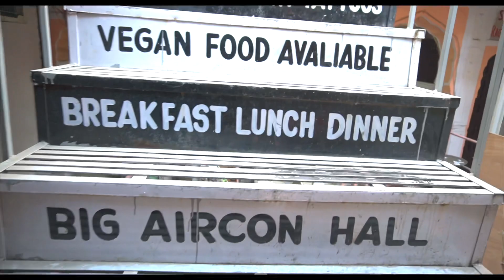Jaipur Hawa Mahal vlog || Patrika Gate || Jaipur vlog 1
This is a Jaipur Hawa Mahal vlog and Patrika Gate (Jaipur vlog 1). I planned my visit to Patrika Gate and Hawa Mahal but my visit to Hawa Mahal didn’t turn out to be as expected. Nonetheless, these places were worth a visit.

Hawa Mahal, which is also known as "The Palace of Winds" or "The Palace of Breeze" is a five-story pyramidical monument that extends up to 50 feet in height and has an exterior similar to a honeycomb. If you observe the palace, you will be able to see numerous small windows which are called Jharokhas. These windows are 953 in numbers and don't just look cute in red and pink sandstone along with the latticework decoration but, also have a story to tell.

These windows were initially designed for the royal ladies to be able to observe the daily life, hustle, and festivals celebrated in the streets below without being seen. Back then, the "Parda" system was quite prevalent therefore, the royal ladies could not move out freely.

Similarly, as the name suggests, Hawa Mahal has a really pleasant and calm atmosphere. And, this cooling effect in the chamber generates from these numerous little windows.

The best time to visit this palace is early in the morning or at evening as the structure illuminates with golden sunlight. If you want the best view of the palace, get to one of the rooftop cafes just opposite the palace.

The entry fee for Indians is 50 INR and 200 INR for foreigners. The opening hours are from 9 am to 5 pm every day.

Patrika gate is one of the most photographed spots in India and is popular on the internet and among travelers for its beauty, vibrant walkways, and architectural style.

The significance of Patrika Gate is such that Jaipur was built considering “Vastu shastra” and it initially only had 7 gates but since the number 9 is considered auspicious, 2 more gates were added. This Patrika Gate is the ninth gate so, it is believed to bring good luck.

There is no entry fee for Patrika Gate.